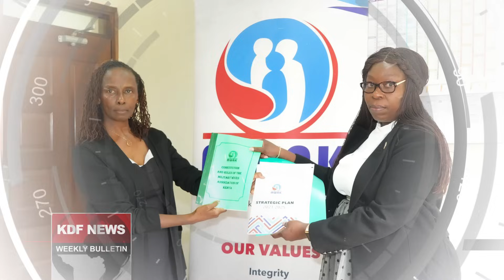KDF FRIDAY BULLETIN 10 MAY 2024